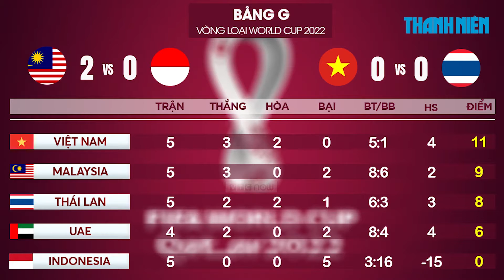Đội tuyển Việt Nam sáng cửa dẫn đầu bảng, tạo kỳ tích ở World Cup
Nếu thi đấu đúng sức, đội tuyển Việt Nam sẽ tràn trề cơ hội dần đầu bảng G, thậm chí có thể giành vé vào vòng loại thứ 3 World Cup 2022 khu vực châu Á sớm 1 lượt đấu.

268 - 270 Nguyễn Đình Chiểu, Phường 6, Q.3, TP HCM